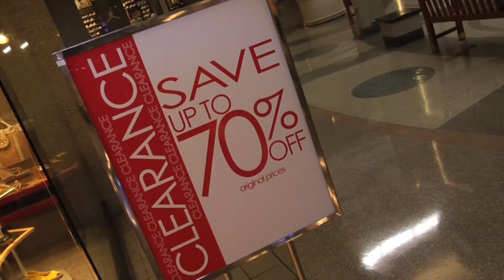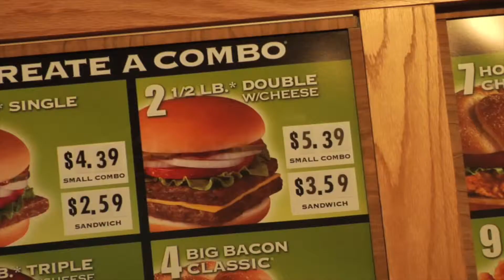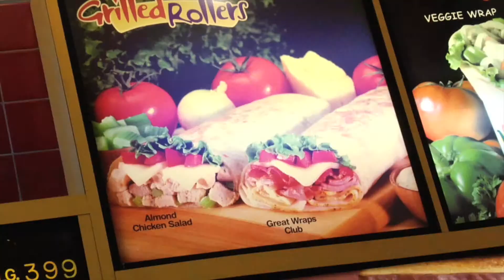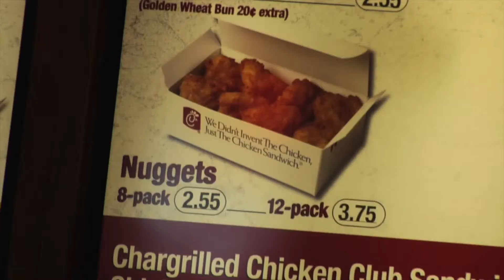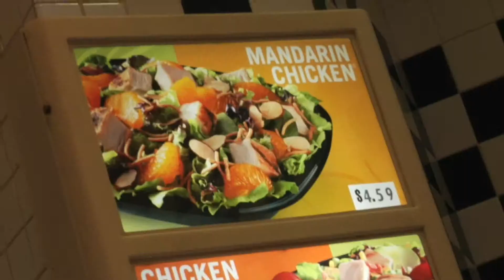Food Rescue - Alisa Henderson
Alisa Henderson is a "Super Shopper" at Star 94 in Atlanta, GA. She spends a lot of time in malls, looking for the best deals. By the time she realizes she's hungry, it's off to the food court for a greasy cheeseburger.

It sounds like Alisa needs a food rescue! Registered Dietician, Carolyn O'Neil steps in to help Alisa make smarter and healthier food decisions on the go!